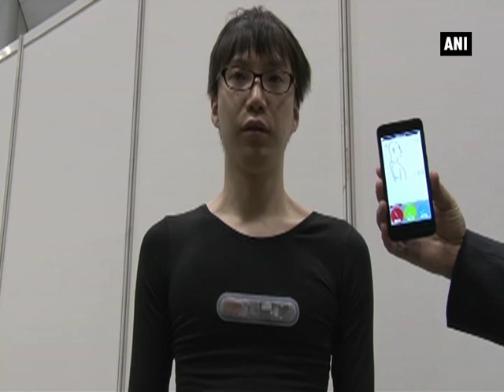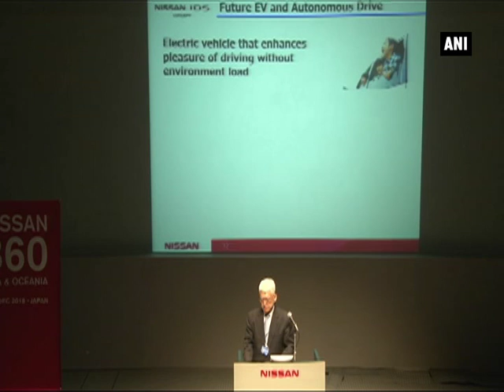Japanese firm comes up with underwear that ensures good body posture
Tokyo, Jan 28 (ANI): A Japanese clothing company has developed wearable underwear which enables to improve body postures. If the person makes bad posture, it is reflected on his smartphone. The sensor device is constituted by knit material and is placed on the backside of shirt to monitor the distortion of posture. The data is managed on the cloud computing. Fiber technology enhances usability to diversified case. Utilizing sensor which is available to be set on to uneven surface operation of radio control miniature car is possible. Also in the case of hemisphere device operation is possible. It also has fabric piano, a keyboard made from fiber knit which has conductor wire. It conveys playing touch. When player uses smartphone, piano concert is realized through specific application software. Use of wearable device is expanding to health management and entertainment. Japan is also a leader in auto technology. Carmaker Nissan recently organized a global event “Nissan 360 Asia and Oceania”. It invited 59 journalists, bloggers and car club members from Asia and Oceania at Advanced Technology Center in Kanagawa Prefecture Japan. Participants from Thailand, Indonesia, Philippines, New Zealand and Australia took tour at Nissan’s main R&D center in Japan, studied by observing Nissan’s latest Autonomous Drive technology, as well as the Electronic Vehicle technology. Presentation and exchange session was provided by Nissan Engineers. Participants experienced the deeper content about Nissan’s future mobility vision. They also took the test ride of Nissan’s today and future vehicles at Forest Raceway in Sodegaura in Chiba. Nissan 360 event is themed as “Discover Nissan” - designed to understand and experience Nissan from wide perspectives. Nissan will to continue the event to communicate and promote the motor fans in Asia and Oceania.